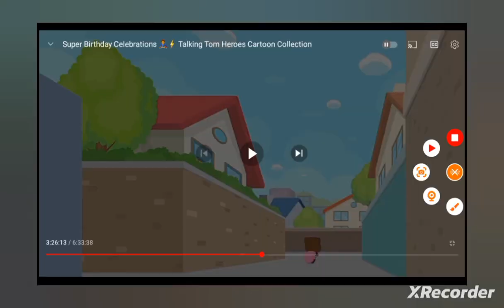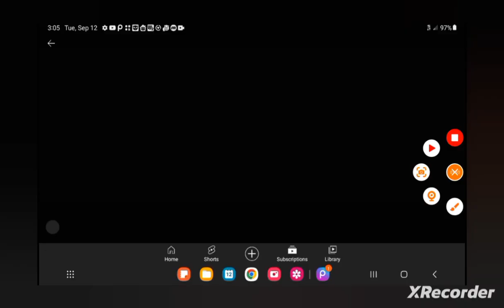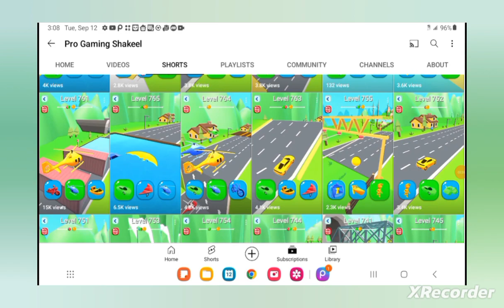🏠Colors of House🧹The Splat ND Ep 1 👍Family Hub